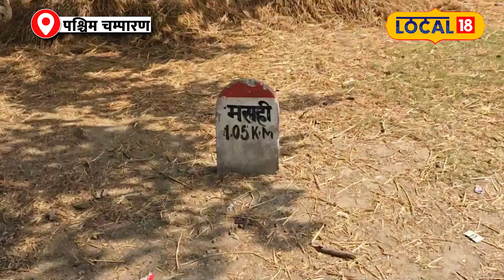Salman Khan के घर के बाहर हुई फायरिंग केस में आया नया मोड़, Bihar से जुड़े तार!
बॉलीवुड एक्टर सलमान खान के घर के बाहर रविवार सुबह फायरिंग हुई थी. फायरिंग करने वाले दोनों आरोपियों को मुंबई क्राइम ब्रांच ने गिरफ्तार कर लिया है. दोनों आ रोपी बिहार के पश्चिम चंपारण जिले के रहने वाले हैं. इनका गांव मसही है जो कि गौनाहा प्रखंड के अंतर्गत आता है. परिजनों ने बताया कि दोनों आरोपी बचपन के दोस्त हैं.

There was firing outside the house of Bollywood actor Salman Khan on Sunday morning. Both the accused of firing have been arrested by Mumbai Crime Branch. Both the accused are residents of West Champaran district of Bihar. His village is Masahi which comes under Gaunaha block. Family members told that both the accused are childhood friends.